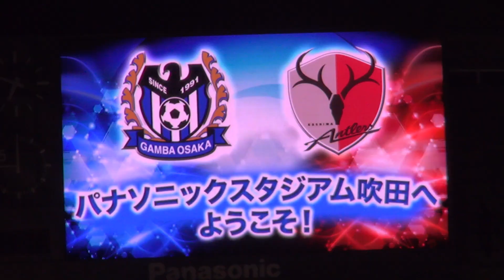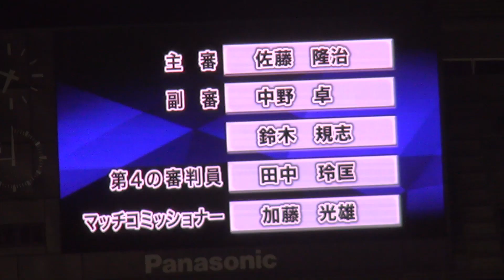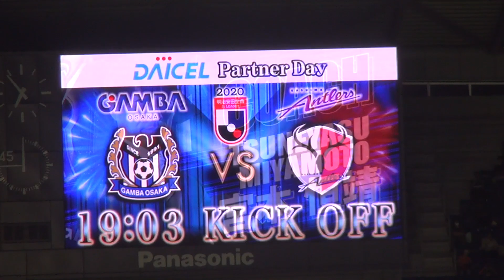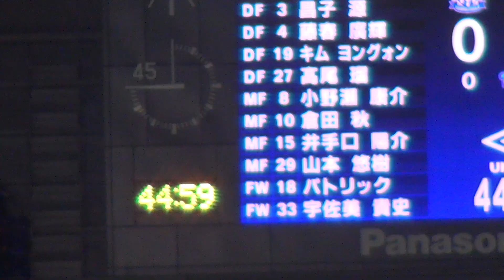７０分２９秒の総集編 | 2020J1第20節 G大阪 2-0 鹿島 | Kashima Antlers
手持ちの動画をまとめました
高い位置で見られたのは良かったですね
良いスタジアムです

関連動画
【公式】ハイライト：ガンバ大阪vs鹿島アントラーズ 明治安田生命Ｊ１リーグ 第20節 2020/10/3